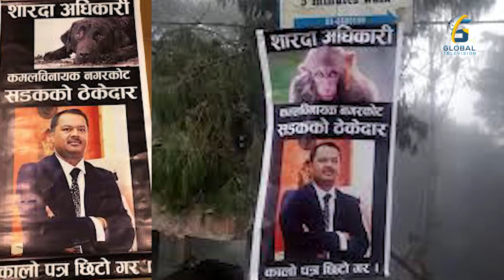सातवर्ष वितिसक्दा पनि नगरकोटको सडक अझै अलपत्र | Global Report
ICT Administrator/ Analyst & Social Media Manager: Bibek Katwal
Engineering Crew : Saroj Bhandari || Saradh Kafle || Ram Bali Das || Baidhnath Das
CAMERA : Suman Niraula || Srijan Shrestha || Raju Thapa || Sandip Dangi